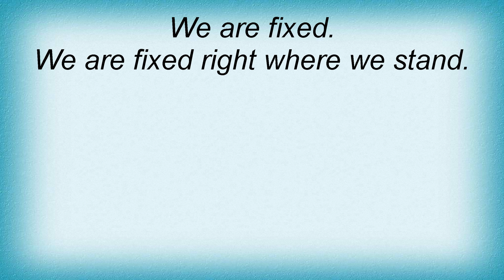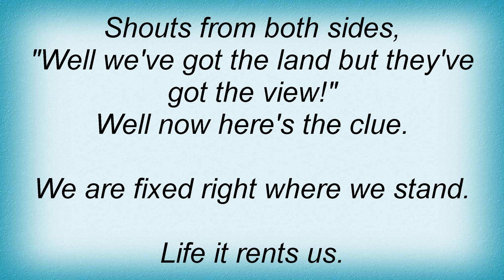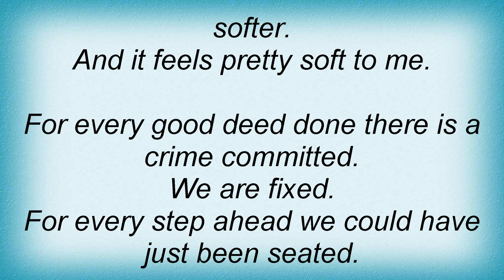Modest Mouse - The View Lyrics